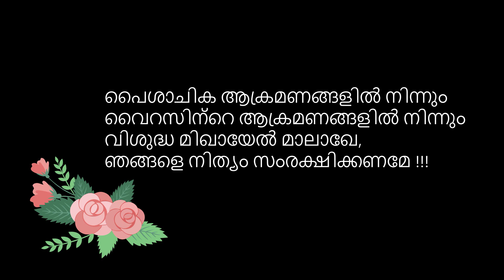വിശുദ്ധ മിഖായേൽ മാലാഖയുടെ പ്രത്യക്ഷീകരണം 2| Apparitions Of The St. Michael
കടന്നു പോകുന്ന ഭയാനകമായ ഈ കാലഘട്ടത്തിൽ മിഖായേൽ മാലാഖയോടുള്ള പ്രാർത്ഥന വളരെ ശക്തി പകരുന്നതാണ്.പൈശാചിക ആക്രമണങ്ങളിൽ നിന്നും വൈറസിന്റെ ആക്രമണങ്ങളിൽ നിന്നും നമ്മെ യുദ്ധം ചെയ്തു രക്ഷിക്കാൻ മിഖായേൽ മാലാഖയോട്  എന്നും പ്രാർത്ഥിക്കേണ്ടത്  അതിപ്രധാനമാണ്.നമ്മുടെ സംരക്ഷണം ഈ പ്രധാന മാലാഖയെ ഭരമേല്പിക്കാം. പ്രാർത്ഥനയിൽ ഉറച്ചു നിൽക്കാം.